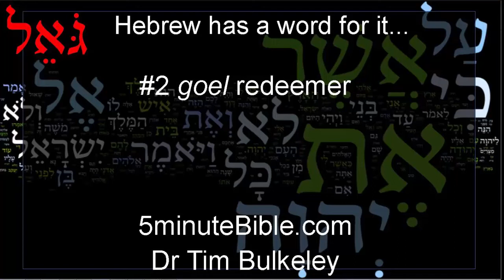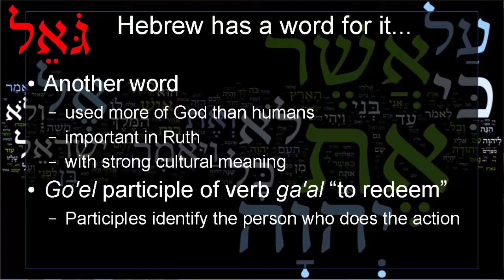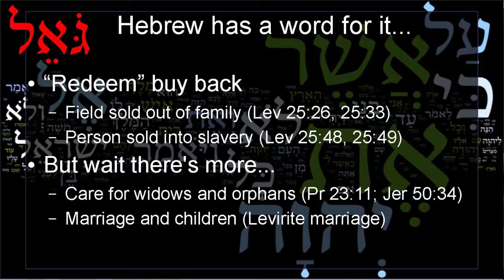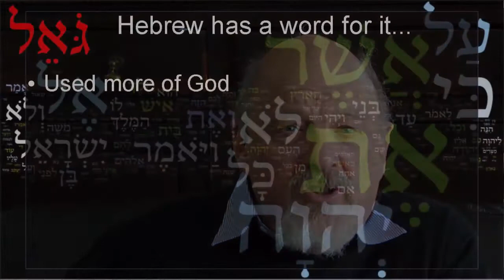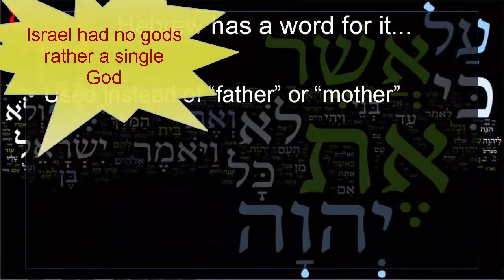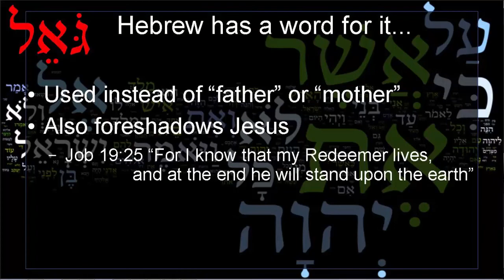Go'el: Hebrew has a word for it #2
Go'el is another thoroughly cultural word, that is highly theological. Again it is prominent in Ruth.

This time there is one English word that is often a decent translation, redeemer, the problem is redeem carries a different weight of overtones from ga'al